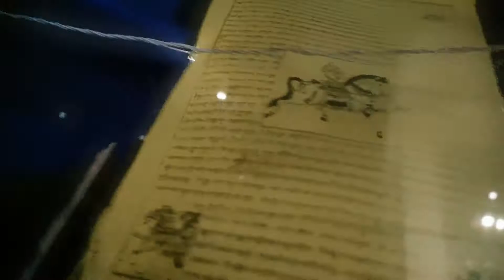90ML, Civil Lines, Nagpur - Public Enemy Debut Recap | ARGE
Public Enemy x 90ml Nagpur Recap!